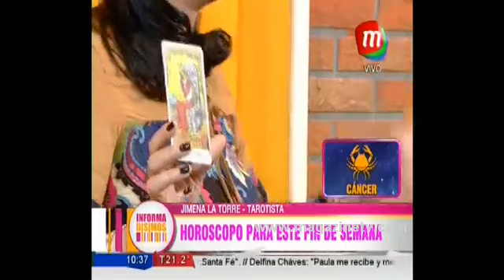El horóscopo para este fin de semana ¡atentis que empieza Abril!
Mañana empieza Abril y es el mes de "abrir" de la llegada de muchos cambios.Este mes en particular representa la cuestión de la apertura. Por eso los que incien un cambio van a tener a la justicia a su favor.